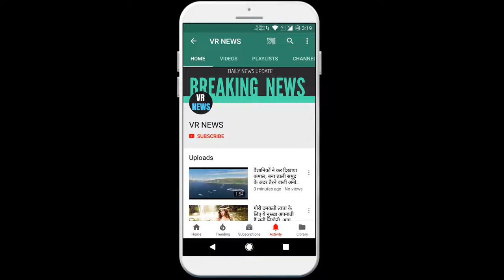बॉलीवुड अदनान सामी का दो टूक जवाब- मुगल और मंगोलियन जैसे लोग जिंदा नहीं, उन्हें शांति से आराम क...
Bollywood Adnan Sami quick reply - People like Mughal and Mongolian are not alive, they have to rest peacefully, and the government announced Padmashri to singer and singer Adnan Sami, they have come under target of opponents. Such a person who was once a citizen of Pakistan and later after giving Indian citizenship, the decision to confer the Padma Shri, did not get off the neck of other parties including the Congress. Recently, Adnan launched his song Tu Yaad Aaya, he was flooded with questions. Adnan did not miss here and responded openly. Asked if history should be a factor of politics, Adnan said that history should be kept in the past. Just like you do not ask the leader about the raga court, do not ask me about politics. Adnan continued, People like Mughals, British, Mongolians and Alexander the Great are being brought to the fore, they are no longer alive, so let them rest in peace. On the controversy over Padmashri, Adnan said that some of these few people did not like it but it does not matter because the decision has been supported by 130 crore people of the country. He said that I am aware of my responsibility towards my fans. My country is from my profession, which is music. Note that at the event, Adnan told that an interesting incident happened during the shooting of Tu Yaad Aaya. Actually Adnan daughter Medina, who never went to any film or song shoot. Tu Yaad Aaya was present for the first time with Adnan wife Roya. After a while, Adnan two and a half year old daughter started crying. Adnan, his wife and the whole set were taken aback and terrified by the sudden cry of the little girl. When Adnan lovingly asked her what happened to you, why are you crying, he said, I am crying because my Baba is crying. The parents of the little girl try their best to silence her, convincing her that everything is fine and her father tears are not real. She is just for the camera. The two-and-a-half-year-old Medina could hardly see the difference between action and cut and her father moist eyes. So Madina tears did not stop but the shooting stopped.

VR NEWS !!